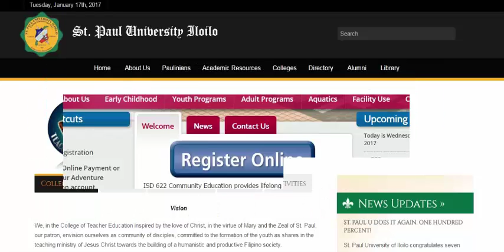Higher Education and Society (USA)